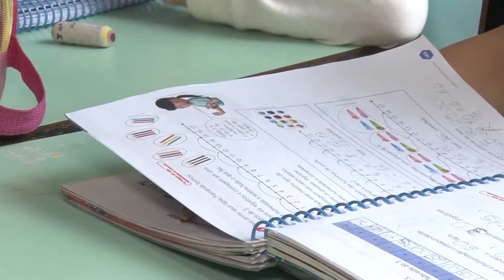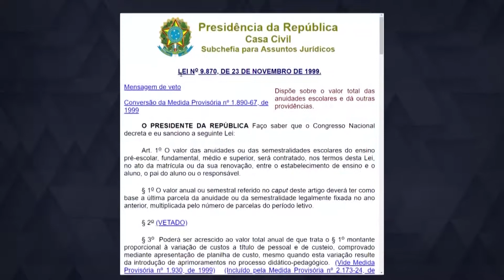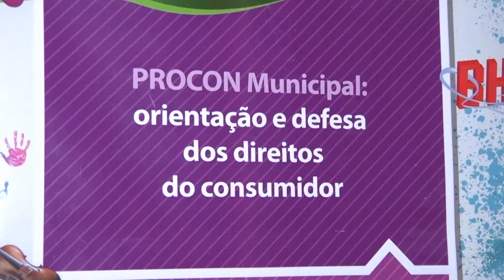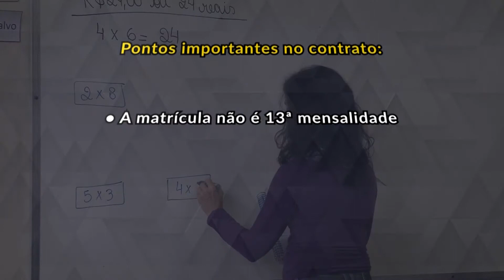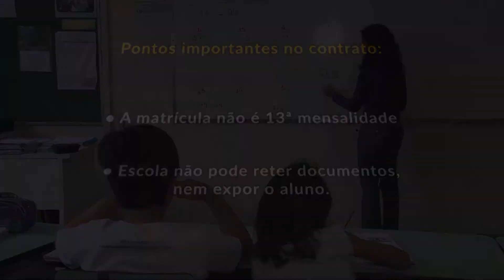Reajuste de mensalidade (484)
O momento da matrícula ou rematrícula em escolas particulares sempre traz preocupação em relação à mudança de valores nas mensalidades. A legislação garante que o consumidor não deve ser surpreendido com o reajuste de preços. Saiba mais sobre as regras que envolvem esse assunto, na reportagem de Silvana Monteiro.